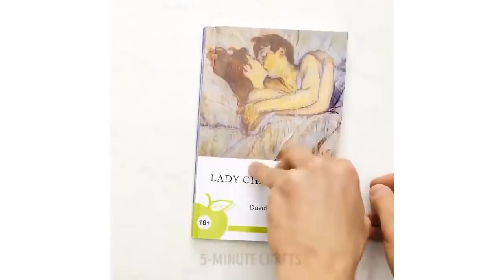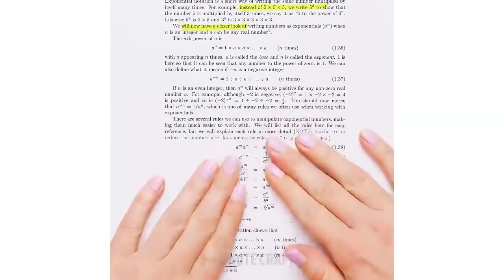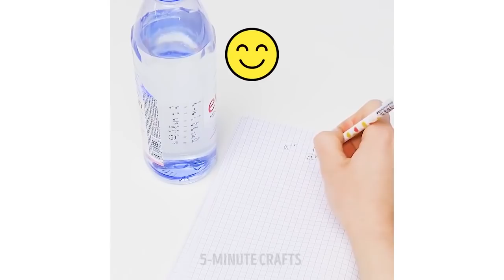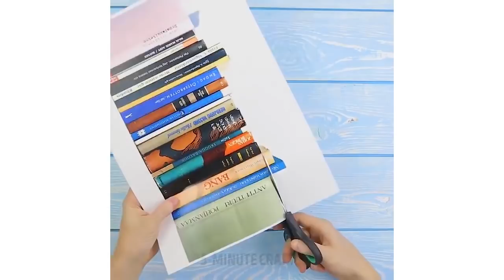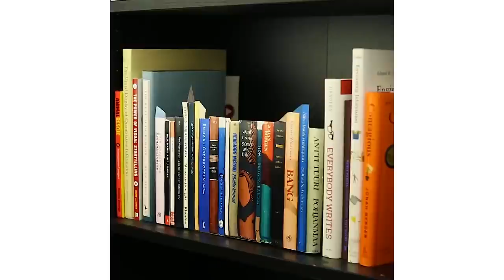15 TRUQUES E ESPIÃO QUE TODA CRIANÇA OU ADULTO GOSTARIA DE SABER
Transforme-se em um espião de verdade com esses truques maravilhosos! Aprenda como fazer óculos de espião e esconda seus pertences onde ninguém jamais poderia encontrar! :)